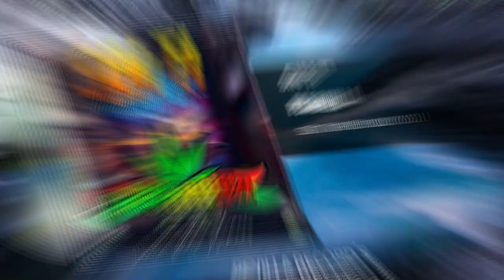SIN TI || GRUPO PESADILLA